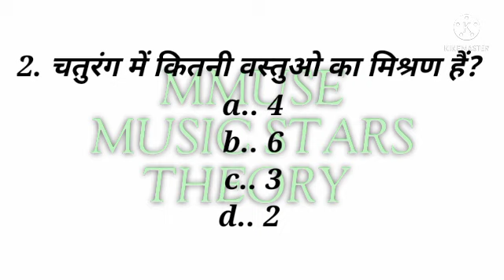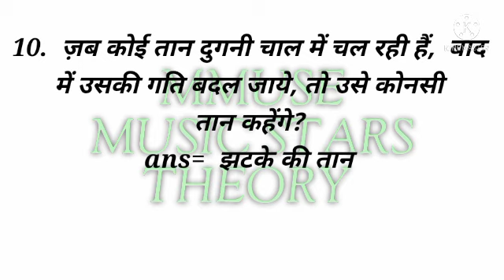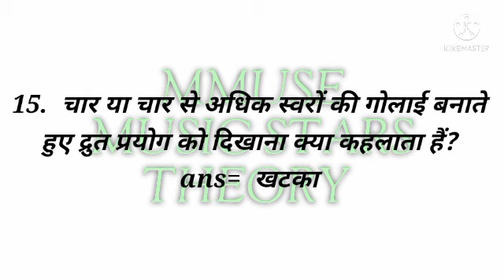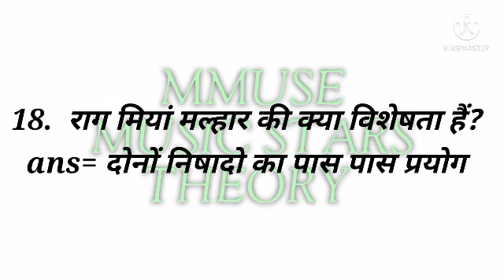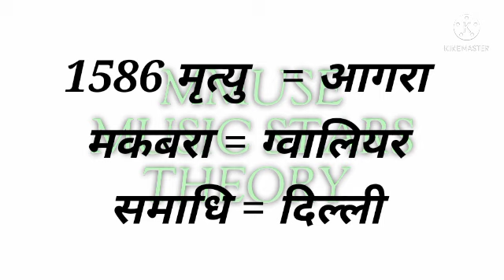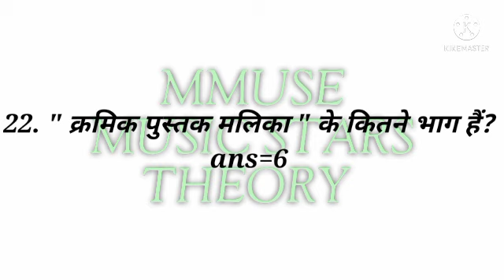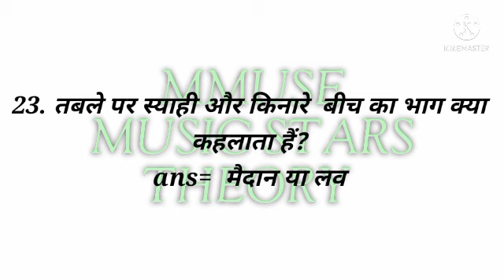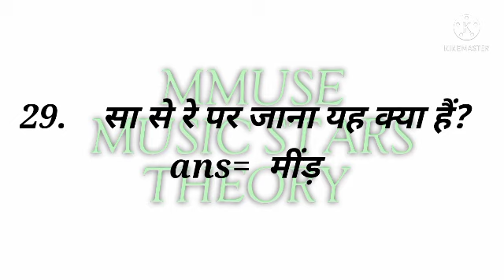महत्वपूर्ण प्रश्न || pgt || by mmusemusic stars theory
Ugcnet,  tgt,  pgt
संगीत की सभी प्रतियोगिता की
तैयारी के लिए